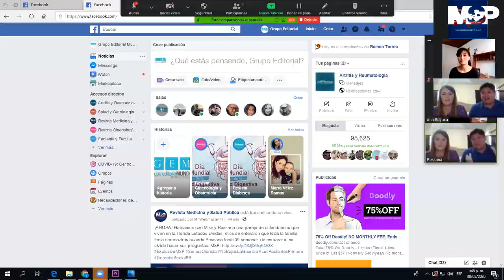Una familia completa con coronavirus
[MSPLatino]Conozca la historia llena de fortaleza y esperanza de Rossanna González y Michael Hetherington una pareja de colombianos que vive en la Florida EE.UU, ellos se enteraron que toda la famila se había contagiado con COVID-19 cuando Rossana tenía 39 semanas de embarazo. No olvide hacer sus preguntas. MSP